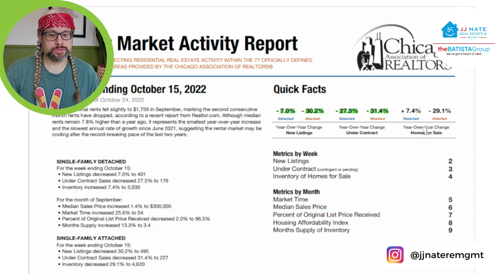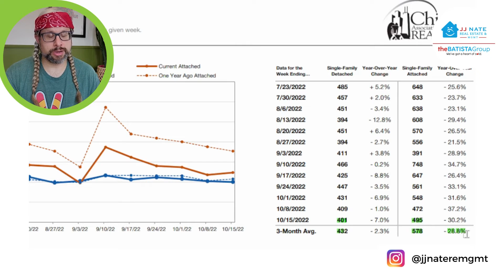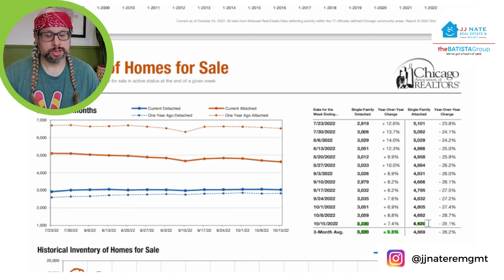Weekly Market Update w/ Special Guest Star, Willie Nelson!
Check out this Market Update for Chicago (through October 15, 2022)
This information is provided by the Chicago Association of Realtors and is current as of October 24, 2022.

Contents of this Video:
0:00 Intro
1:00 Market Status
2:24 Weekly Market Update Report
3:06 New Listings
3:29 Under Contract
3:48 Inventory of Homes for Sale
4:07 Reminders
4:35 Outro